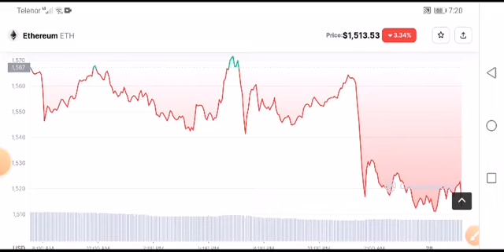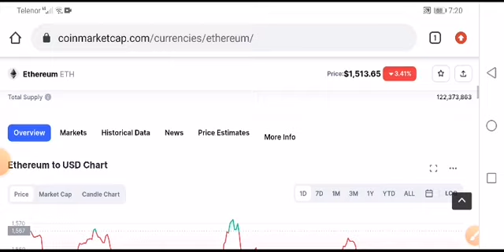Eth BIG NEWS! Ethereum Price Prediction! Eth News Today